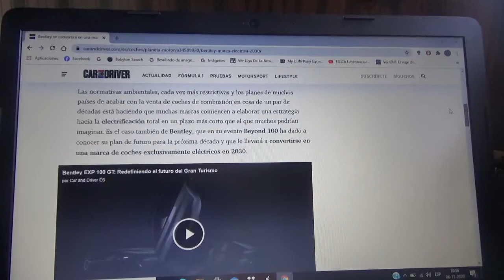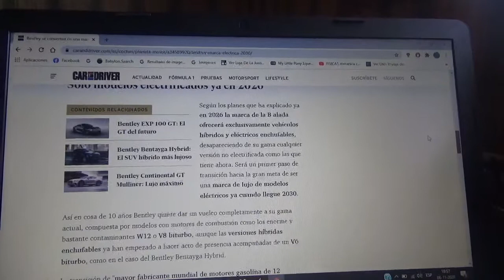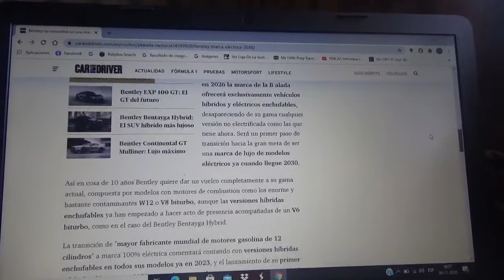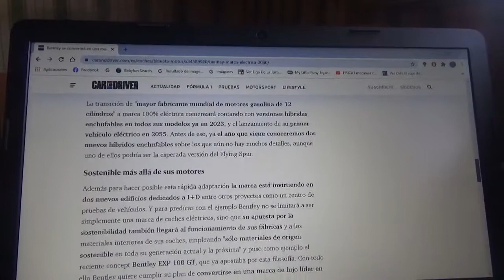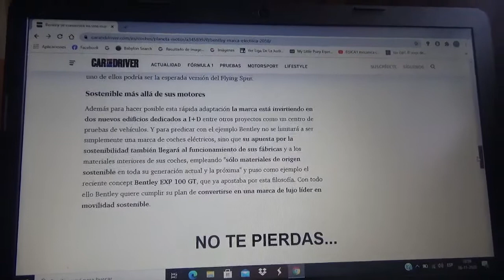Bentley será una marca automotriz de lujo 100% eléctrica en 2030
Esta centenaria automotriz británica en 10 años mas y la siguiente década será una compañía de automóviles de lujo totalmente electrificada contando solo con máquinas híbridas enchufables y 100% eléctricas